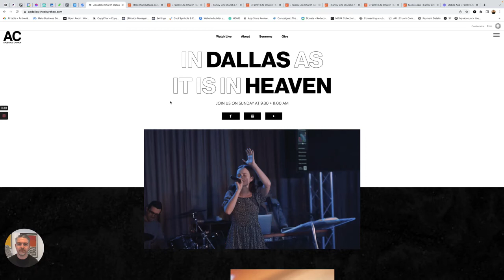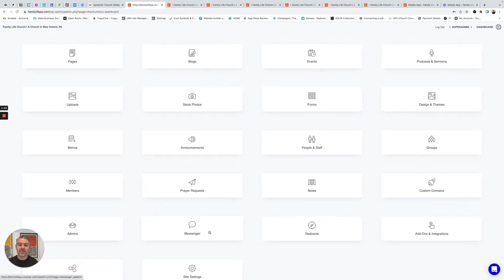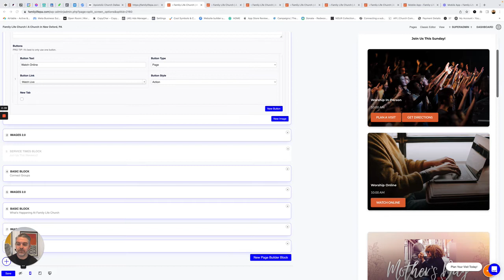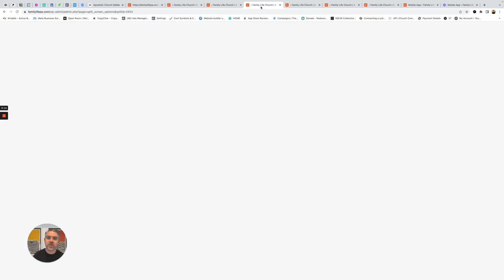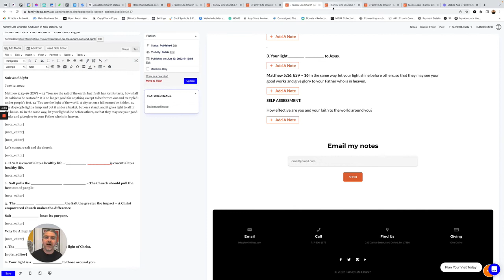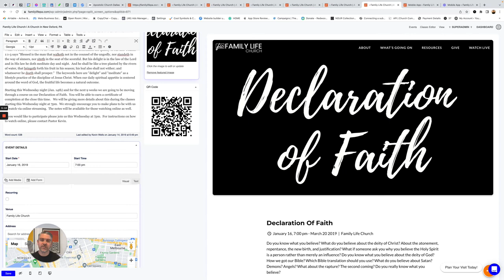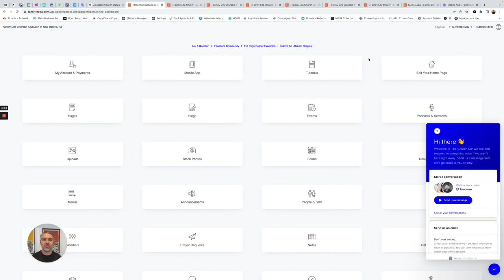The Church Co Church Website Overview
The easiest way to build a church website. This demo shows the capabilities of The Church Co website and app platform.